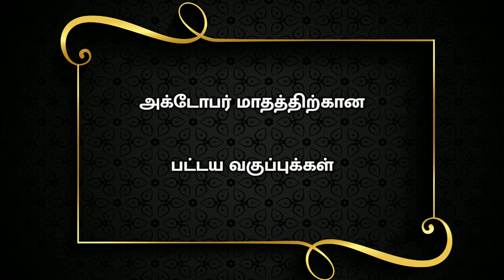D12 - தொல்காப்பியம் | October Courses | Diploma Course | YK TALENTS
யாவரும் கேளீர்🚩

செப்டம்பர் மாத பட்டயப்படிப்பு சான்றிதழ்  வகுப்புகள்
D02- பேச்சுக்கலை
D09- சிலப்பதிகாரம்
D10- மணிமேகலை
D11- அபிராமி அந்தாதி
D12- தொல்காப்பியம்
D13- தேவாரம்
D14- Python programming
D15- personality development
D16- spoken English
D17- human rights
D18- பெரியபுராணம்

பதிவு செய்யும் முறை?

பதிவு செய்ய கடைசி நாள்
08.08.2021